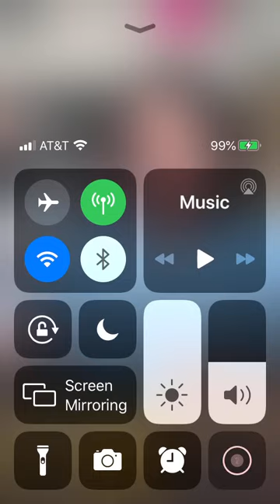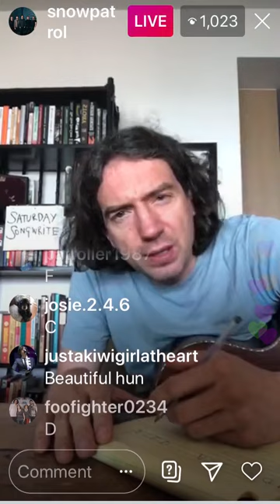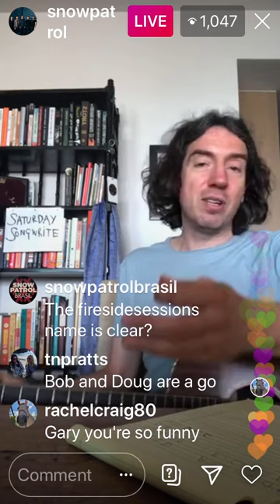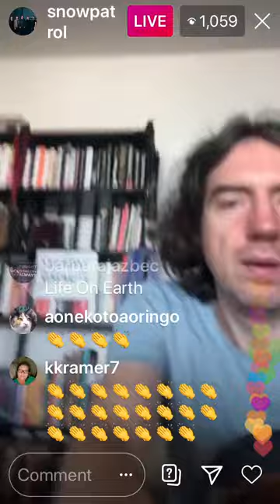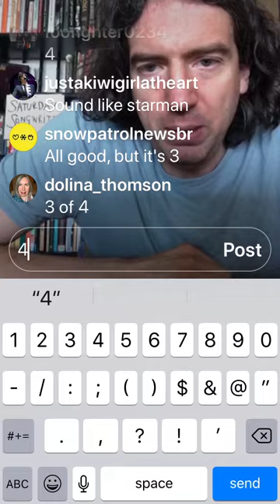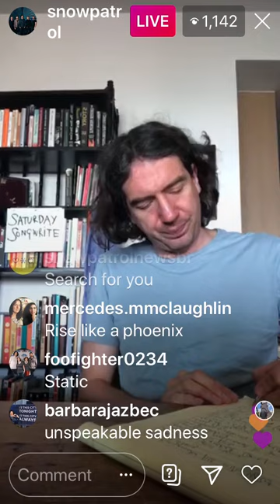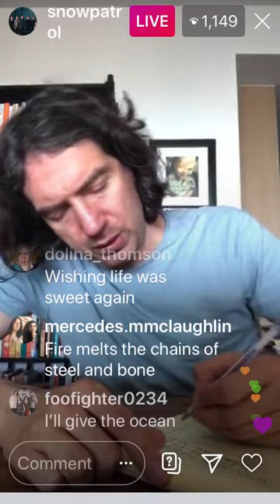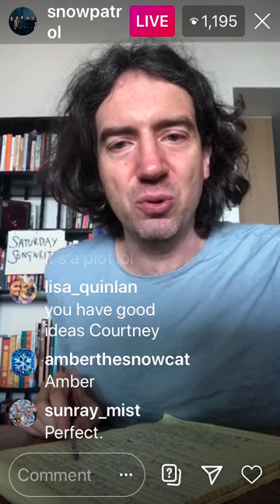Saturday Songwrite #11 5/30/20: the process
Gary writes another song with fan input, and we watch the first manned space launch in nine years all together.